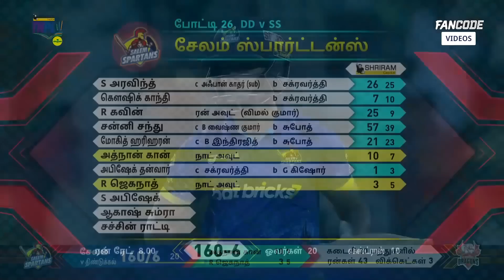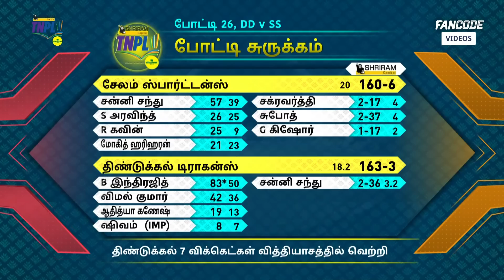Tamil Highlights| Dindigul Dragons Vs Salem Spartans | TNPL